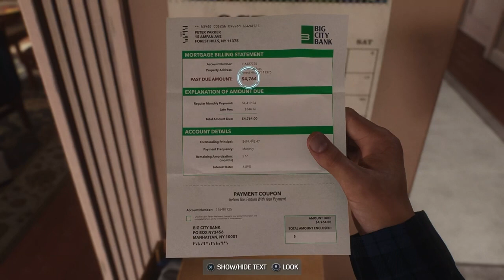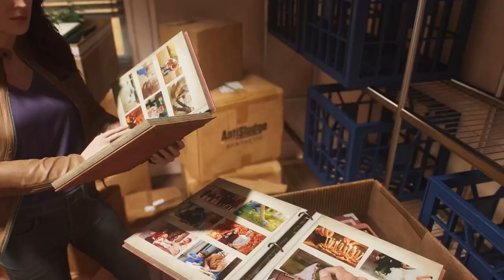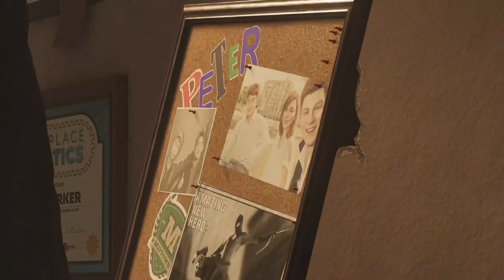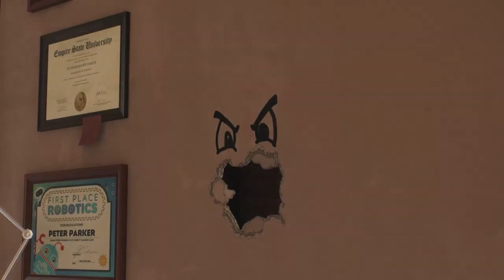SPIDER-MAN DESTROYING SANDMAN MEMORY CRYSTALS | SPIDER-MAN 2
SPIDER-MAN DESTROYING SANDMAN MEMORY CRYSTALS | SPIDER-MAN 2 | BitAsh Gaming

About : BitAsh Gaming is a Youtube Channel where you will find the gameplay of computer and mobile games.